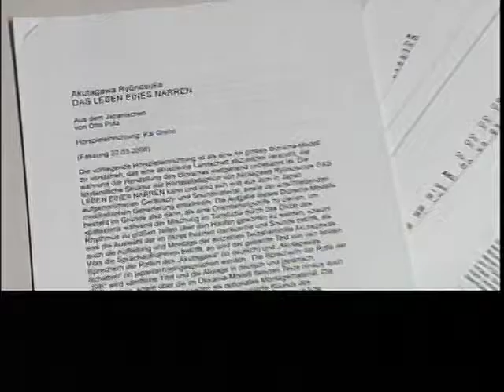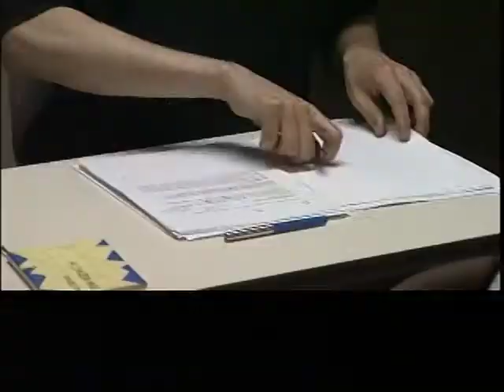Ryûnosuke Akutagawa. DAS LEBEN EINES NARREN. 或阿呆の一生. Kai Grehn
Ryûnosuke Akutagawa. DAS LEBEN EINES NARREN.
或阿呆の一生
Japanisch-Deutsche Hörspielproduktion
(TV-Bericht des japanischen Senders NHK über die Produktion.)

"Alle Menschen sehen gleich aus,
wenn man ihnen die Haut abzieht." R.A.

Ryûnosuke Akutagawa ist ein Klassiker der modernen japanischen Literatur. Weltberühmt wurde er als Autor der von Akira Kurosawa verfilmten Novelle "Rashomon". Posthum hinterließ er das kleine Werk "Das Leben eines Narren". 51 kurze Kapitel und einen Brief an den Freund umfasst das berühmte kleine Werk des japanischen Schriftstellers, der am 24. Juli 1927 Selbstmord beging. Darin schreitet Akutagawa, bei Episoden und Einzelheiten innehaltend, noch einmal sein bisheriges Leben ab und zieht radikal Bilanz. Neben ihrer vermeintlichen Willkürlichkeit und Bedeutungslosigkeit, bestechen diese Miniaturen durch die Schönheit der Sprache, die sich auch in der Übersetzung mitteilt. Knappe, spröde Sätze, mehr Lyrik als Prosa, lassen die wie mit der Tusche eines feinen japanischen Pinsels gezeichneten Situations- und Landschaftsskizzen vor den Augen des Lesers entstehen. Die japanisch-deutsche Hörspielfassung versucht Akutagawas Episoden wie ein Mosaik aus akustischen Haikus Atem einzuhauchen, die Prosatexte mit dem Gehör des Fremden in den sprachlichen Kontext ihres Ursprungs zu stellen, mittels Geräuschen, Klängen, Sounds und Musik, die Kai Grehn in Zusammenarbeit mit der Japan Broadcasting Corporation in Japan aufgenommen hat.

Mit: Ulrich Noethen, Hiroyuki Kinoshita, Mary Endo
Soundrecording in Japan: Kai Grehn & Mareike Maage
Sounddesign: Kai-Uwe Kohlschmidt
Techn. Realisation: Rudolf Grosser & Angelika Körber
Regieassistenz: Mareike Maage
Dramaturgie: Henning Rademacher
Übersetzung aus dem Japanischen: Otto Putz
Hörspielbearbeitung/ Regie: Kai Grehn
Eine Produktion des NDR mit NHK 2006/ Remix 2009

Das Team in Japan: Shinya Aoki, Atsushi Okubo, Takeshi Kobayashi, Yutaka Otshuka und Yosuke Katahira.

"Das menschliche Leben kommt nicht einer einzigen Zeile von Baudelaire gleich." R.A.